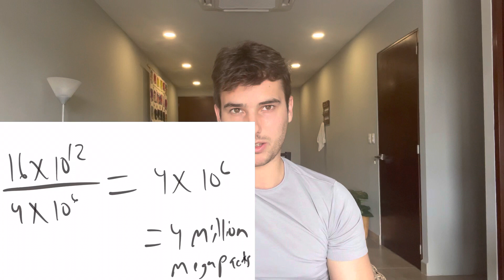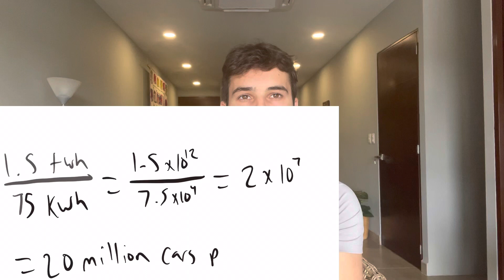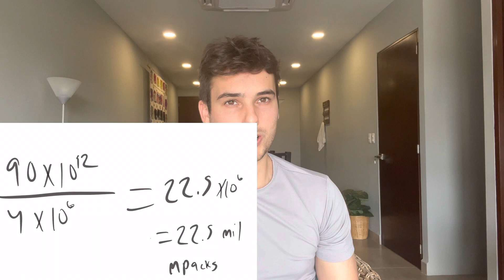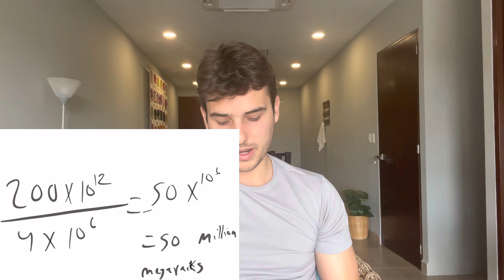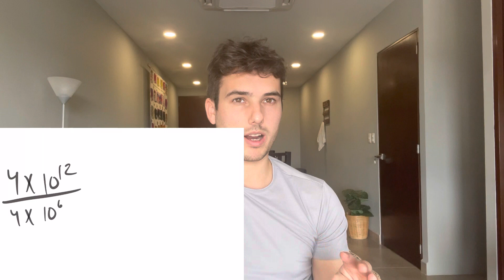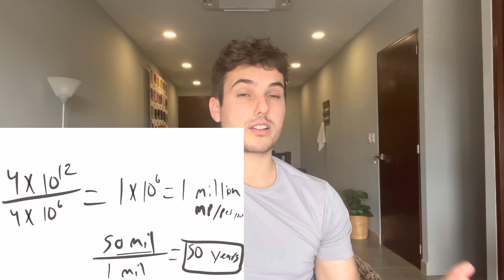Tesla's Vision for a Sustainable Energy Future: How Much Battery Storage is Required?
In this video, we explore Tesla's ambitious goal of transitioning the world to sustainable energy using battery storage. According to Tesla CEO Elon Musk, it would take approximately 50 million megapacks to power the entire world on sustainable energy. However, achieving this goal is no small feat – it is estimated that it could take Tesla up to 20 years to manufacture and deploy this many battery packs. But with hard work and determination, it is possible that we could see a fully sustainable energy future by 2050. Join us as we delve into the details of this exciting plan and consider the potential impact it could have on the world.